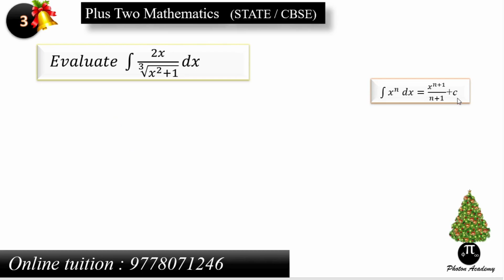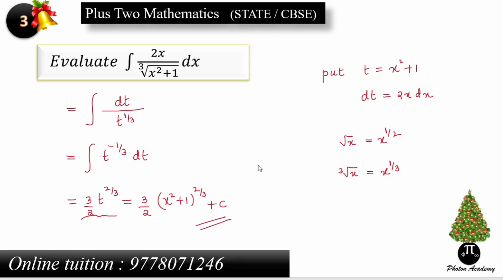Plus Two Maths - Integrals- 3 Imp Questions🔥🔥 | CBSE & Kerala | Photonclass12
0:00 - 0:14intro
0:15 - 4:37 question solution